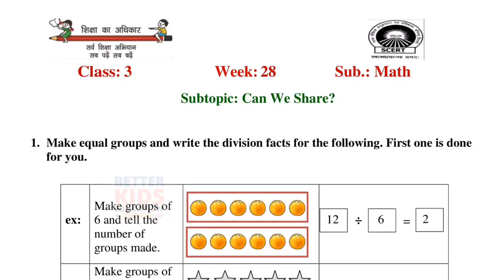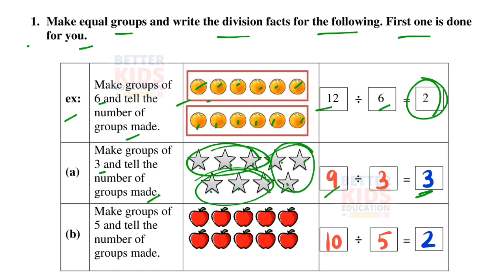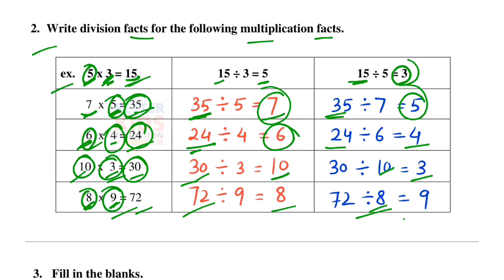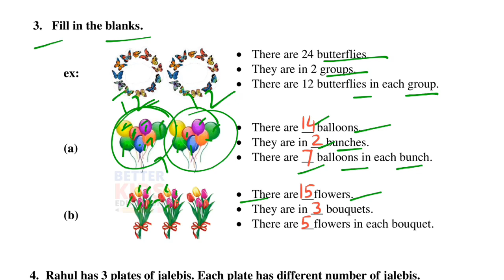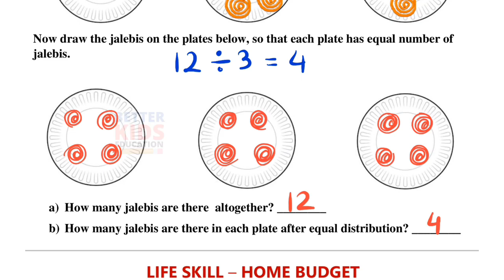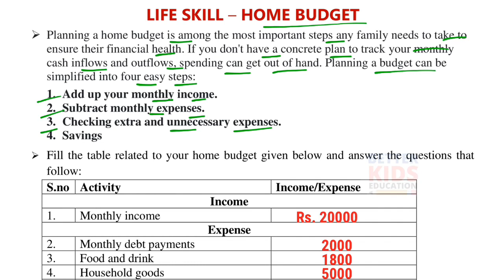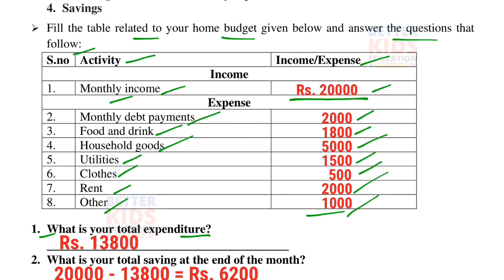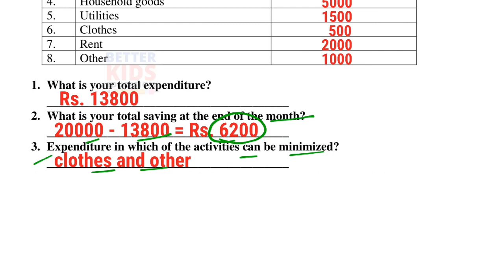EDMC Class 3 Maths Week 28 Worksheet 28 / Class 3rd maths worksheet 28 Week 28 with solution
EDMC Worksheet 28 Class 3 | Class 3rd maths worksheet 28 Week 28 with solution
Topic : CAN WE SHARE ?
EDMC Class 3 Math Week 28
SDMC Class 3 Math Week 28
SCERT Class 3 Math Week 28
MCD Class 3 Math Week 28